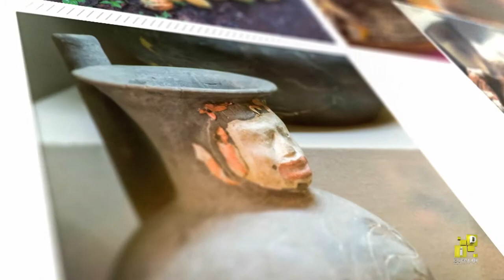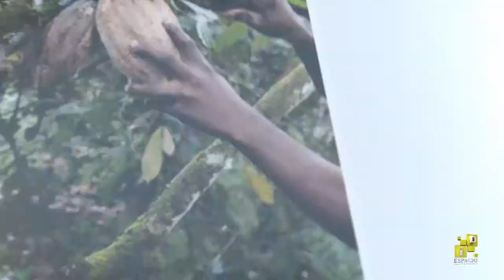La Audes Cacao-Chocolate Parte 2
2. Importancia ambiental del cacao. Revista de Divulgación científica y cultural de la Universidad Autónoma de Chiapas.